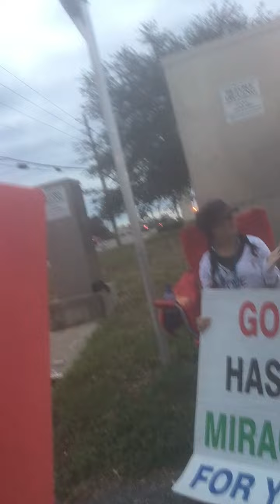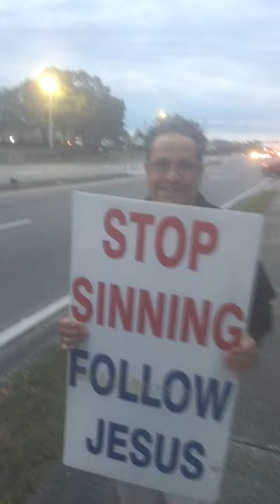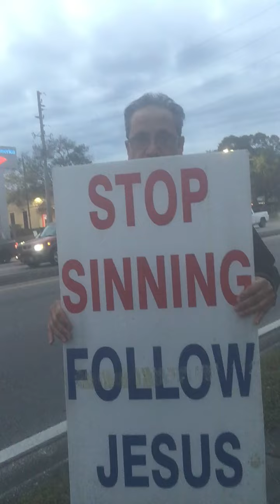12062020 5:24 pm street sign ministry